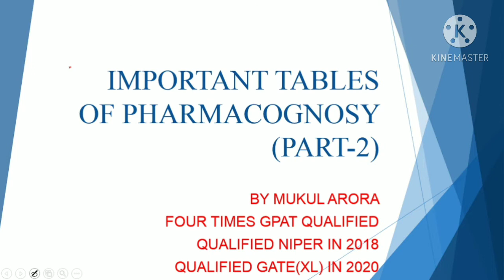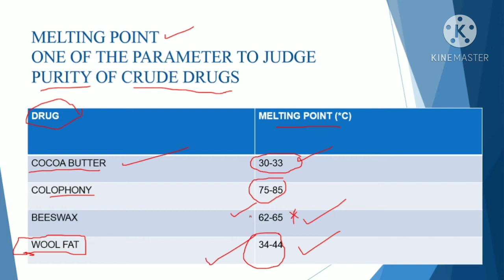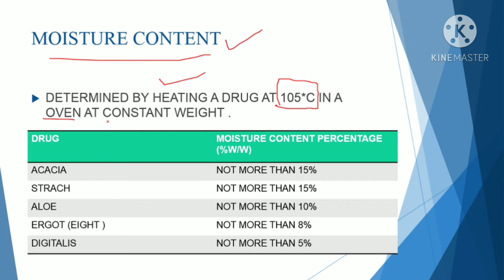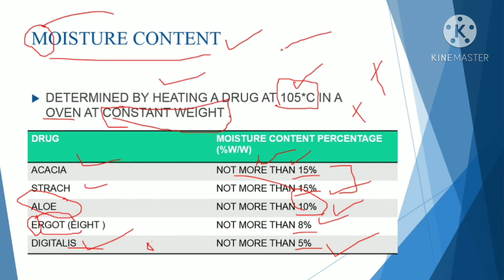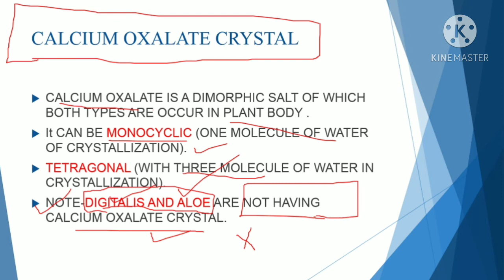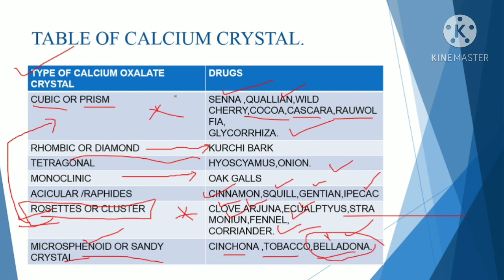PHARMACOGNOSY IMPORTANT TABLE PART-2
In this video the discussion is about the important tables of PHARMACOGNOSY .
The questions from the table is asked in the gpat and the NIPER .
Pharmacist and drug inspector exams also have questions from the tables .
this is the first part of the video .
The second part is going to be uploaded soon .